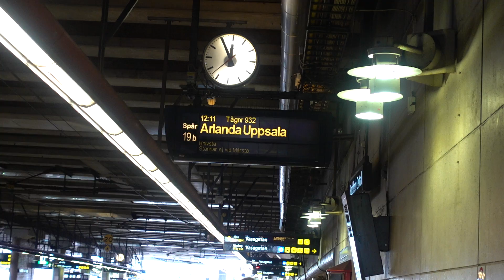C0065 Aruna & Hari Sharma Stockholm Platform 19b for Intercity SJ Train 272 to Uppsala, Oct 10, 2022